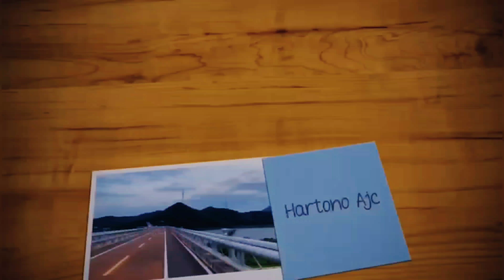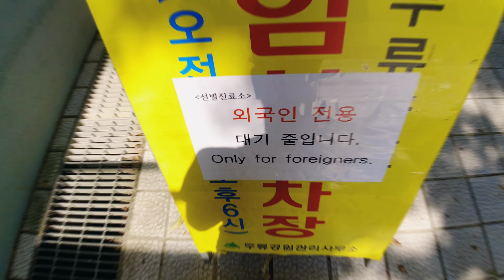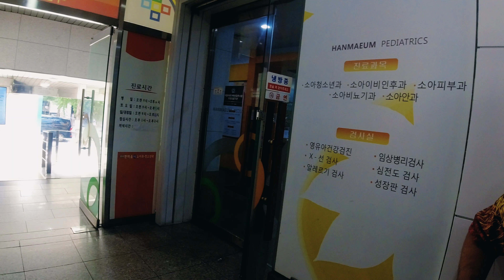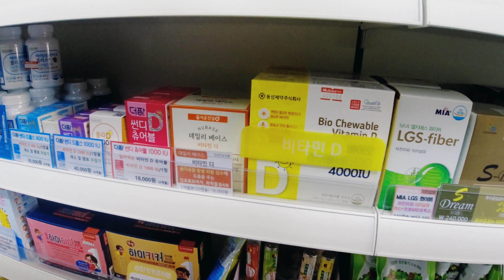VAKSIN MODERNA PERTAMA DI KOREA | BAGAIMANA REAKSI SETELAH VAKSIN ?